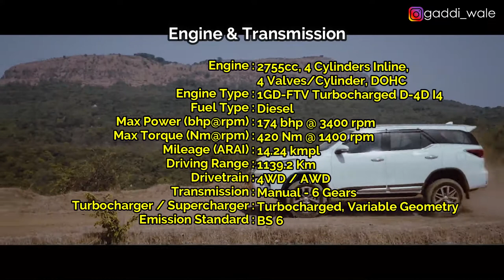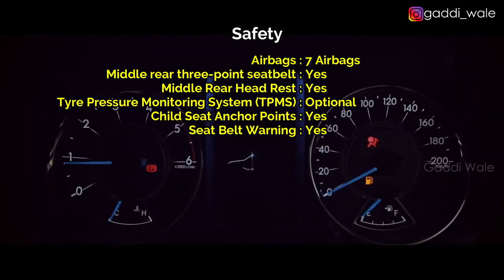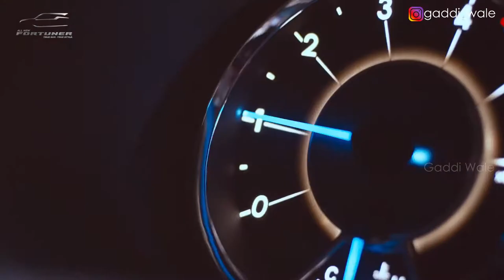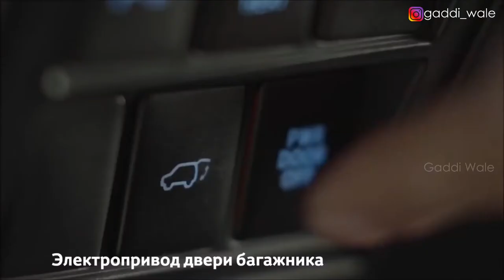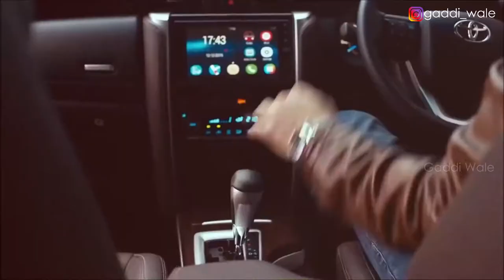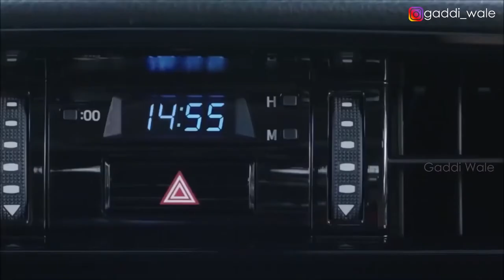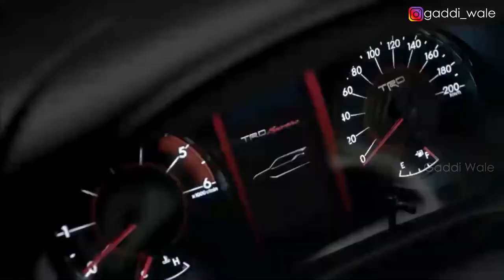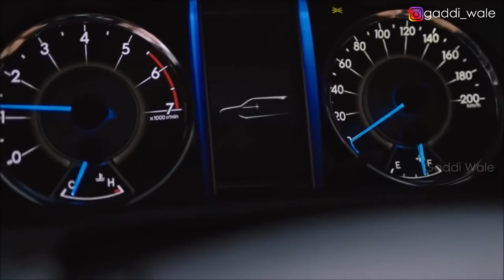2020 Toyota Fortuner 2.8 4x4 MT - Exterior, Interior, Price | Specification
2020 Toyota Fortuner 2.8 4x4 MT
- Introducing Chamois Colour Interiors
- Center Console flanked by Soft Leather* and Metallic Accents
- Armrest with Cupholders
- 7.0 Infotainment with Sat Nav
- Optitron Meter Clustered In Soft Touch Hood
- LED Co-ordinated Cabin Light
- Ignite the Engine with Convenience
- Cooled Upper Glove Box

My product links which am using :
Sony Alpha ILCE-6400M

Canon EOS 200D II

GoPro Hero 7 Black

GoPro HERO8 Black

BOYA by-MM1

Boya BYM1

Canon Lens EF-S 18-135mm

ULANZI gopro case

Gorilla tripod for gopro

Power Bank 20,000 Mah

SAFETY
- 7 SRS Airbags
- Active Traction Control
- Downhill Assist Control
- Hill Assist Control
- Electronic Drive Control
- Indestructible Tough New Frame
- Vehicle Stability Control
- ABS + EBD + BA

CONVENIENCE
- Electronically Controlled Power Back Door with Memory and Jam-Protection
- WIL Safe Front Seats
- Accessory Socket in all Rows
- Cup Holder with Retractable Cover
- One Touch for Easy Ingress
- Pitch and Bounce Control with Stabilizers
- Aux-in, USB & Accessory Socket

ALL ACCESSORIES
- Auto Folding Mirror
- Fabric Floor Mat Premium(AT)
- Front Grille Guard
- Front Under Run
- Head Lamp Chrome Garnish
- Rear Bumper Step Guard
- Rear Lamp Chrome Garnish
- Rear License Plate Chrome
- Side Cladding
- Rear Under Run
- Car Cushion
- Front Fender Mirror
- Gear Shift Knob
- ILLUMINATED SCUFF PLATE
- MULTI-TERRAIN MONITORING SYSTEM
- SUNSHADE